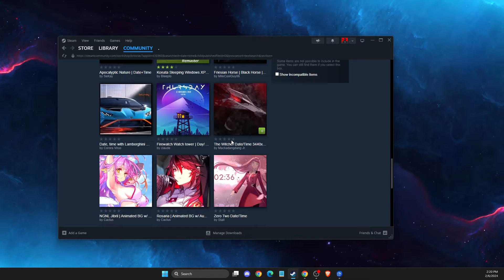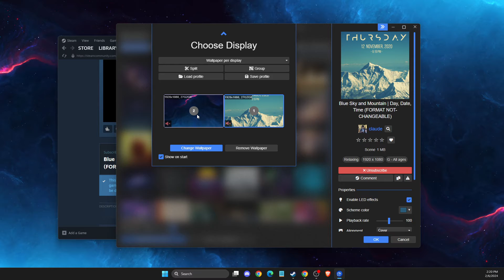How To Get Date & Time on Wallpaper Engine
In this video I will show you How To Get Date & Time on Wallpaper Engine It's really easy and it will take you less than a minute to do it!